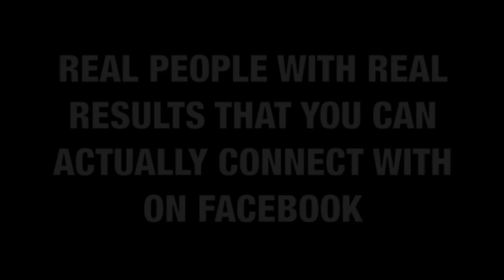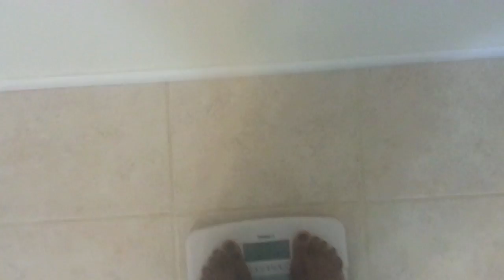Lose 40 POUNDS!!! in 90 days with "Fitness on Fire" Online Training Boot Camp!!!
***CURRENT VIDEO UPDATE March 18, 2014

REAL PEOPLE WITH REAL RESULTS THAT YOU CAN ACTUALLY CONNECT WITH ON FACE BOOK.

Current video Update for Fitness on Fire online "Gold Star" member: Shimere Harrington

Shimere signed up for 90 days of Fitness on FIRE online training Boot Camp via Facebook to surpass the plateau she had reached at 250 POUNDS

Height: 5'8
Starting weight: 250.4 pounds
Current weight: 210 pounds
Total current weight loss: 40.4 pounds

Shimere like many others had liked the Fitness on Fire page and had been watching the transformations of other "Fitness on Fire" online face book members for a quite a while (3 months to be exact) before she decided to take a chance to get her own transformation.

Shimere's first 90 days were full of challenges that she eventually over came. She was skeptical about fitting into those goal jeans and as you can see in this video Shimere proved herself wrong.

Shimere has resigned up for phase 2 of her "Fitness on Fire" Online training boot camp transformation journey.
Have a look at Shimere's journey thus far.

If you want to know how she is doing it, check out

Send her a message directly on face book @

and if you want to start your own transformation send a direct message to NutritionistGuru Page